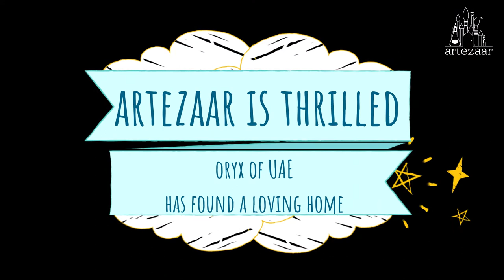Artezaar.com Artist Stories: Art Sold Oryx of UAE - Artezaar.com Online Art Gallery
Here's the story behind Oryx of UAE painting by Nusrat. A beautiful acrylics painting, and we are so thrilled it has found itself a loving home. We at Artezaar.com sincerely thank all our art lovers and buyers, who have supported us during these trying times of COVID19.

A new series by Artezaar.com, where we unveil the stories and emotions behind our sold art pieces and artworks, done by Artezaar.com Artists.

to buy artworks, paintings, handicrafts and home décor accessories.